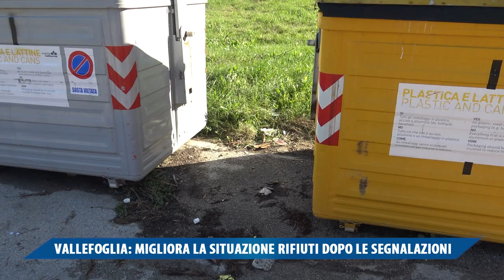VALLEFOGLIA: MIGLIORA LA SITUAZIONE RIFIUTI DOPO LE SEGNALAZIONI